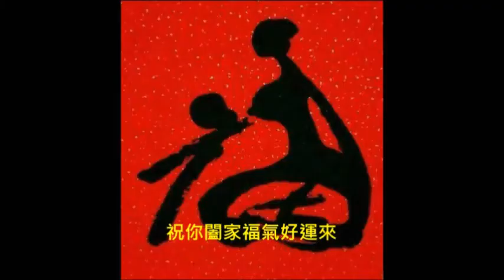大家新年好 吉祥如意 天公賜福 好孔來阮家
大家新年好  祝你闔家福氣好運來
整年雙福來到，吉祥如意
天公賜福，好孔來阮家